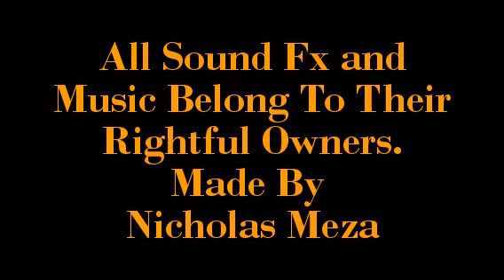Godzilla & Mothra VS Gomora & King Ghidorah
Godzilla and Mothra prepare themselves to fight the mighty King Ghidorah and powerful Gomora.

A quick test video I did for an upcoming project...